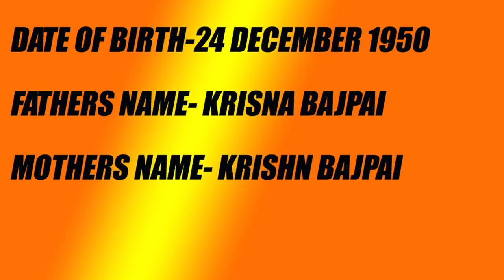ATALBIHARIBAJPAI BJP MODI BESTPM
IS VIDEO ME MAINE BHARAT KE PURV PARDHAN MANTRI ATAL BIHARI BAJPAI KE JEEVAN KE BARE ME BAT KIYA HAI UNKA JANM 24 DECEMBER 1924 K0 GWALIYOR ME HUA THA WAHI UNKI PRATHMIK SIKSHA HUI BAD ME WO RSS KE PRCHARAK BANE PHIR JANSANGH SE MP BANE PHIR 1977 MEJANTA PARTY KI SARKAR BANI TO USME BIDESH MANTRI BANE .PHIR UNHONE 1980 ME BJP KI ASTHAPNA  KI UNKO 1984 KE CHUNAV ME SIRF 2 SIT MILA 1996 ME PEHLI BAR PM BANE .